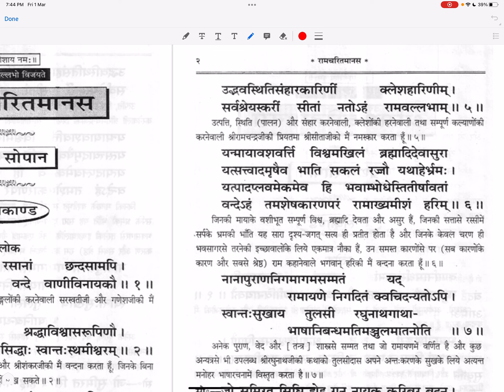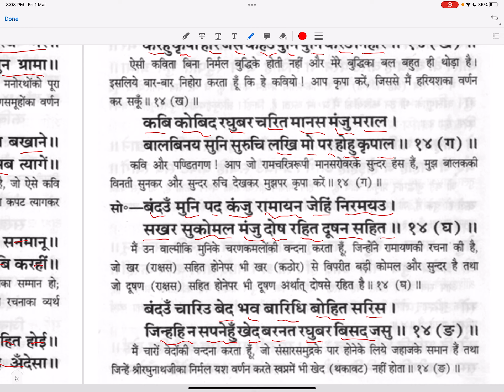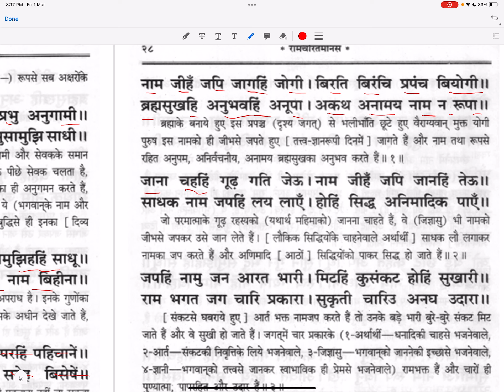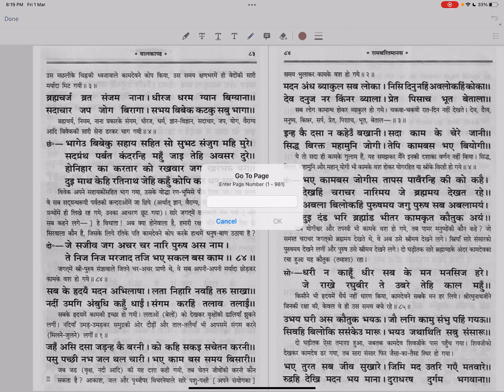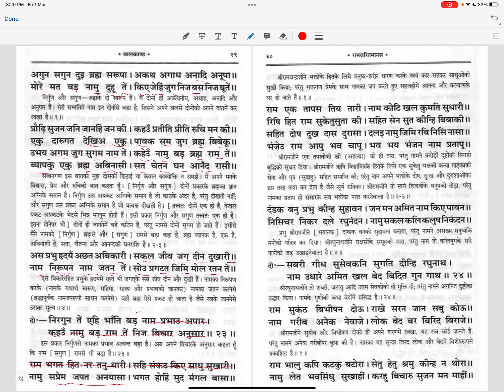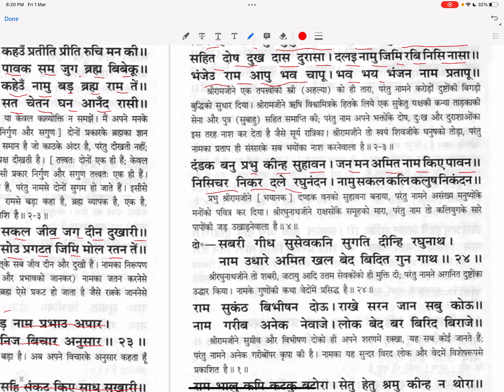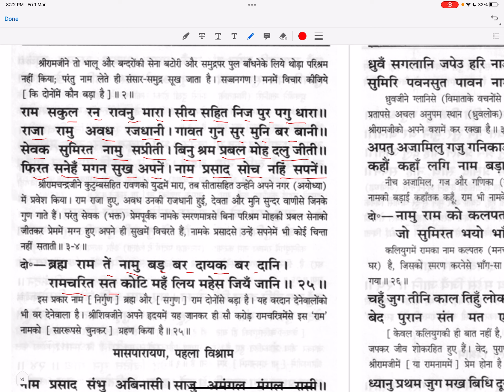श्री रामचरितमानस मासपारायण प्रथम विश्राम / shri Raamcharit Manas pratham vishram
श्रीरामचरितमान गोस्वामी तुलसीदास द्वारा १६वीं सदी में रचित प्रसिद्ध महाकाव्य है। इसके नायक मर्यादा पुरुषोत्तम राम है और इसकी भाषा अवधी है। इस ग्रन्थ को अवधी साहित्य (हिंदी साहित्य) की एक महान कृति माना जाता है। इसे सामान्यतः 'तुलसी रामायण' या 'तुलसीकृत रामायण' भी कहा जाता है। श्रीरामचरितमानस भारतीय संस्कृति में एक विशेष स्थान रखता है। श्रीरामचरितमानस की लोकप्रियता अद्वितीय है। उत्तर भारत में 'रामायण' के रूप में बहुत से लोगों द्वारा प्रतिदिन पढ़ा जाता है। शरद नवरात्रि में इसके सुन्दर काण्ड का पाठ पूरे नौ दिन किया जाता है। रामायण मण्डलों द्वारा मंगलवार और शनिवार को इसके सुन्दरकाण्ड का पाठ किया जाता है।
श्रीरामचरितमानस के नायक श्रीराम हैं जिनको एक मर्यादा पुरोषोत्तम के रूप में दर्शाया गया है जोकि मान्यताओं के अनुसार अखिल ब्रह्माण्ड के स्वामी हरि नारायण भगवान के अवतार है जबकि महर्षि वाल्मीकि कृत रामायण में श्रीराम को एक आदर्श चरित्र मानव के रूप में दिखाया गया है। जो सम्पूर्ण मानव समाज को ये सिखाता है जीवन को किस प्रकार जिया जाय भले ही उसमे कितने भी विघ्न हों। प्रभु श्री श्रीराम सर्वशक्तिमान होते हुए भी मर्यादा पुरुषोत्तम हैं। गोस्वामी जी ने रामचरित का अनुपम शैली में दोहों, चौपाइयों, सोरठों तथा छंद का आश्रय लेकर वर्णन किया है।[3][4][5][6]

श्रीरामचरितमानस की रचना में २ वर्ष ७ माह २६ दिन का समय लगा था और उन्होंने इसे संवत् १६३३ (१५७६ ईस्वी) के मार्गशीर्ष शुक्लपक्ष में राम विवाह के दिन पूर्ण किया था। Shri